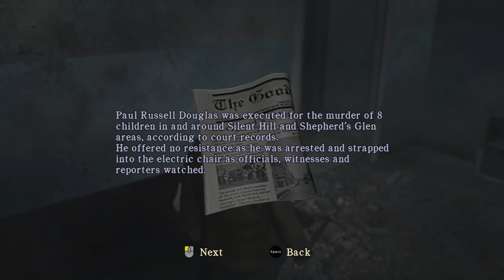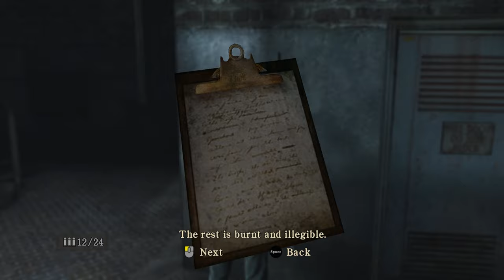Silent Hill: Homecoming (Ep. 13 – Overlook Penitentiary)